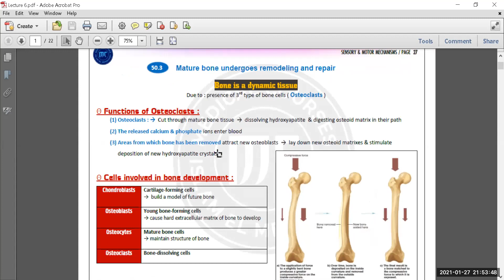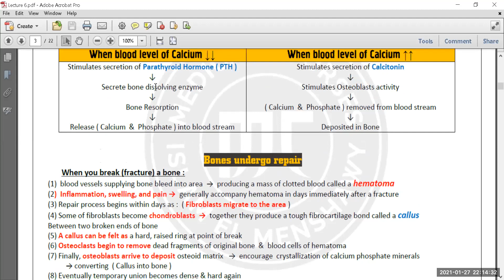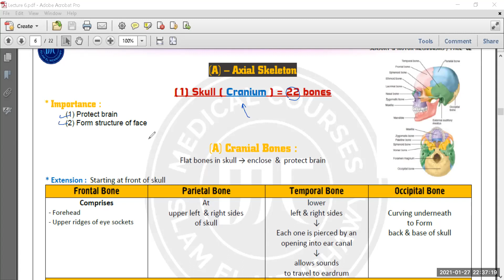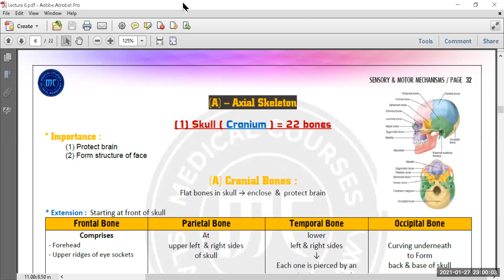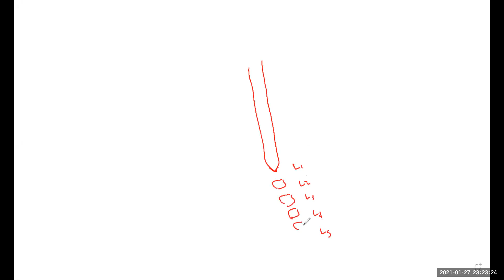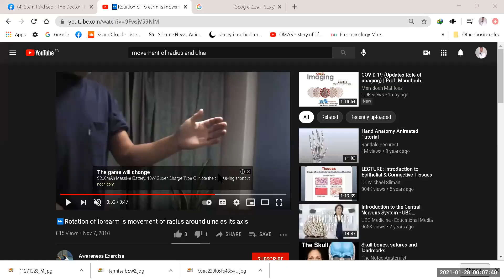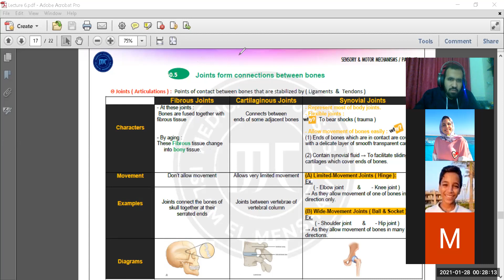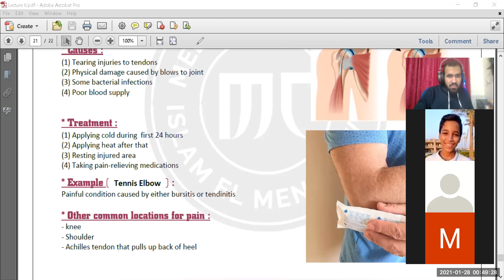Lecture (2) - Skeletal System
لطلب الكتاب الشرح النسخة 2024
التواصل مع الدكتور واتساب على الرقم 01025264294